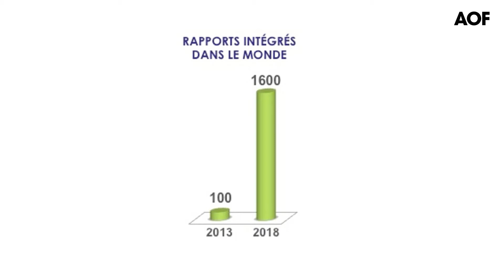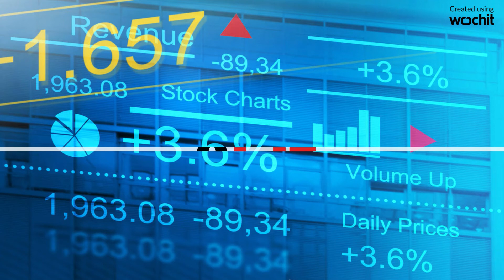Capitalisme responsable et pensée intégrée dans les entreprises : 3 prix pour Solvay Nexans et Engie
Capitalisme responsable, RSE, et pensée intégrée dans les entreprises: 3 prix pour Solvay, Nexans, et Engie !